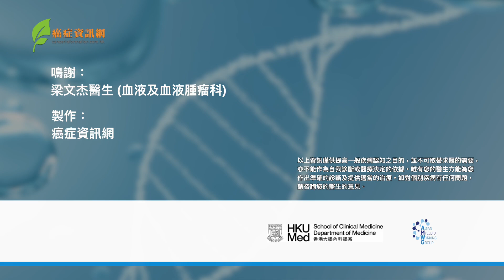【骨髓纖維化】骨髓纖維化的治療方案及病人小貼士 ｜梁文杰醫生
骨髓纖維化的治療目標是紓緩症狀及延長壽命，治療方向有分為針對骨髓纖維化的病變，及針對疾病引起的徵狀和併發症兩大類，而治療方案包括口服化療藥、口服標靶藥物、針劑藥物及緩解貧血的治療等。醫生會根據患者的年齡、風險分類和症狀，建議合適的治療方案。立即觀看血液及血液腫瘤科醫生梁文杰醫生的影片講解，了解骨髓纖維化的治療！